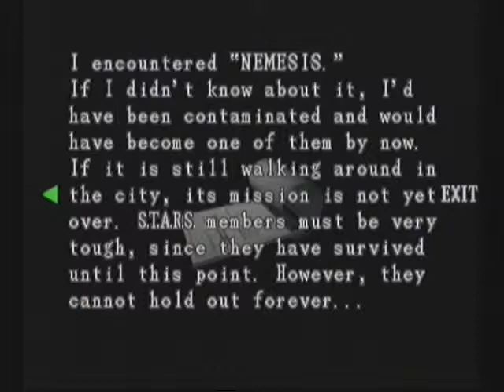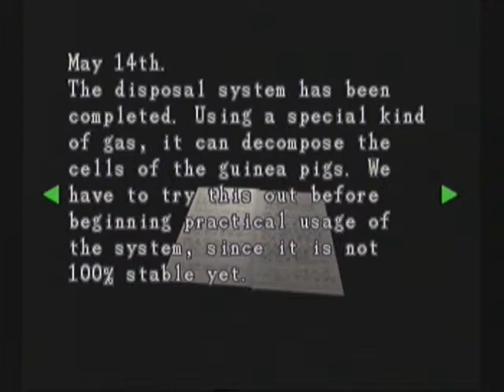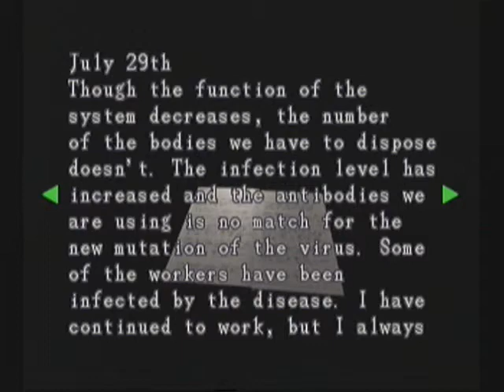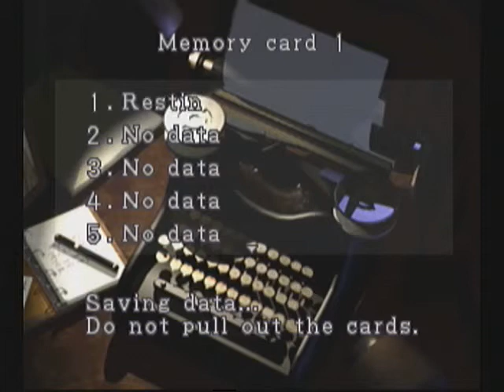Lets Play Resident Evil 3 Nemesis Part 13: Another Lab!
After killing a giant penis monster in a cemetary, we have another run-in with nemesis and head into the lab of this game